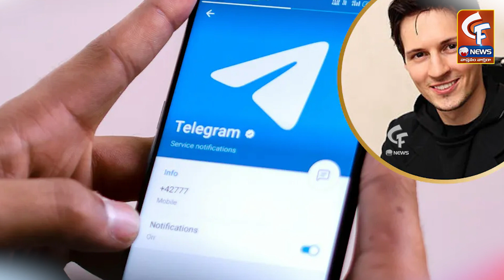టెలిగ్రామ్ ఫౌండర్ సీఈఓ పావెల్ దురోవ్ అరెస్ట్ | Telegram Founder CEO Pavel Durov Arrested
Pavel Durov, the founder of the popular messaging platform Telegram, was arrested upon arrival in France last Saturday (August 24), sparking international debate over the responsibility of tech platforms for illegal activities conducted through their services.
Durov, who landed in France on his private jet, was taken into custody by French authorities, who accused him of facilitating crimes committed on Telegram. The arrest is a significant move against one of the tech industry's most influential figures.

చూసినందుకు కృతఙ్ఞతలు.